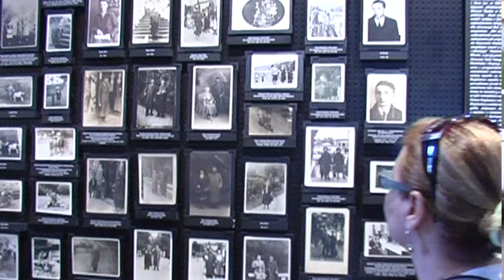A ‘cultural showcase’ based on Auschwitz will be presented tomorrow at the University of Gibraltar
A ‘cultural showcase’ based on Auschwitz will be presented tomorrow at the University of Gibraltar by a group of Comprehensive students who recently visited the Nazi concentration camp.

The students will also explain how they plan to leave a legacy of peace, tolerance and happiness in a number of imaginative ways.

Kelly-Anne Turnbull spoke to students Nadine and Ivan Duarte and asked them how they found the experience